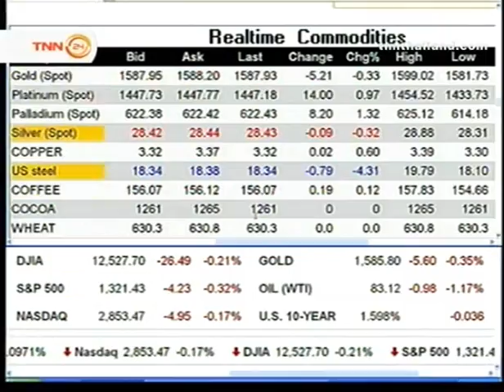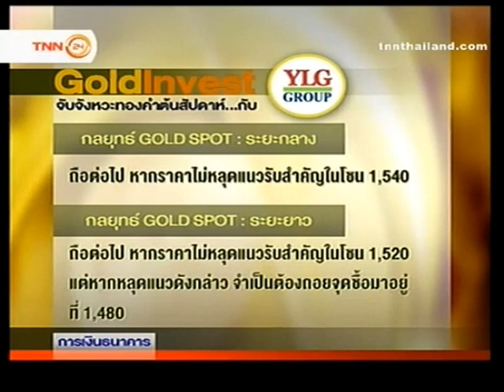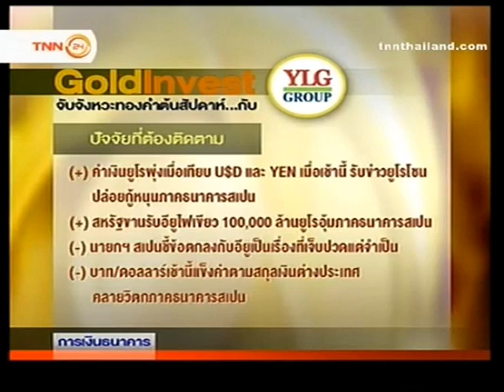YLG on Money Delivery :11/06/55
รายการ  Money Delivery ช่วง  จับจังหวะทองคำต้นสัปดาห์กับ YLG
สัมภาษณ์คุณ ฐิภา นววัฒนทรัพย์
ประธานเจ้าหน้าที่บริหารบริษัท วายแอลจี บูลเลี่ยน แอนด์ ฟิวเจอร์ส จำกัด
ออกอากาศทุกวันจันทร์ ช่อง TNN24 เวลา 22.30 น. โดยประมาณ